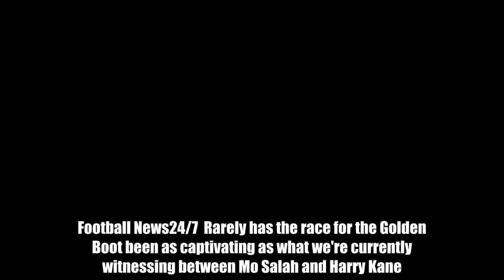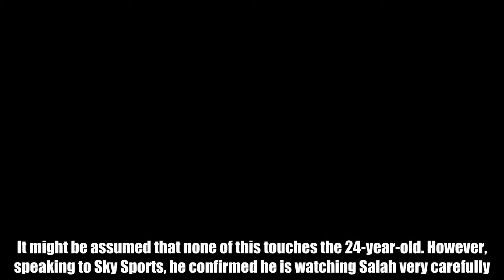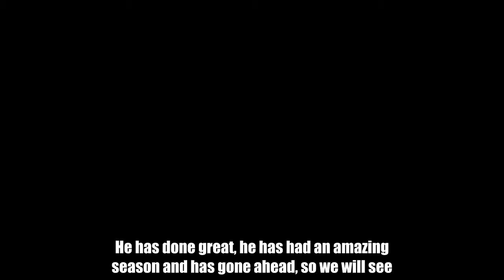What Mo Salah and Harry Kane have said about each other as they race for the Golden Boot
Football News24/7 Rarely has the race for the Golden Boot been as captivating as what we're currently witnessing between Mo Salah and Harry Kane.  The Tottenham striker has won the accolade in both of the last two seasons and could be on course to make it a hat-trick if he can close the gap on the Egyptian, who currently leads him by four goals on 29.  While some fans have mocked the England international for appealing for Christian Eriksen's strike against Stoke - upon which he, apparently, got the faintest of touches, to be credited to him, it just shows how seriously he is taking it.  It's fair to say the Liverpool man did not take kindly to the news that the Premier League had eventually added the goal to Kane's tally.  When the announcement was made earlier in the week, the former Roma winger responded with a brilliant tweet.  There was no doubt as to what he was referring to: Of course, the battle has an added edge to it because Kane earned a controversial penalty at Anfield earlier this season and went on to score another spot-kick which was won in dubious circumstances by Erik Lamela.  It might be assumed that none of this touches the 24-year-old. However, speaking to Sky Sports, he confirmed he is watching Salah very carefully.  Kane is eyeing Salah Asked if he can catch his rival, he explained: "We will see. He has done great, he has had an amazing season and has gone ahead, so we will see.  "Because we are battling against Liverpool for the top four as well it's a bit of excitement. He scores four, let's see what I can come back with. Whatever happens at the end of the season both of us will have had good seasons and we both enjoy it."  Premier League defenders had a nasty shock when Salah, who made very little impact at Chelsea, returned to English football last summer.  Nobody could have predicted he'd score as many as he has, not least because he isn't even a striker.  Salah has had his say  “Harry Kane and [Sergio] Aguero, I said before, they are strikers they play number nine,” Salah pointed out to CNN, per the Evening Standard.  "I play as a wing more so it’s easier for them because they are always in front of goal.  “I play as a winger [so] it’s a little bit more difficult cause I have to give assists, I have to give the pass and create chances. But they are number nines and it’s [easier] for them.  “It’s still five games to go. We will see at the end of the season.”  In the 2016/2017 campaign, Romelu Lukaku looked all set to win the Golden Boot before Kane snatched it from him with seven goals in their last two games against Leicester and Hull.  You wouldn't bet against him doing it again, either.  Who will win the Golden Boot? Have your say in the comments.   Do YOU want to write for GiveMeSport? Get started today by signing-up and submitting an article